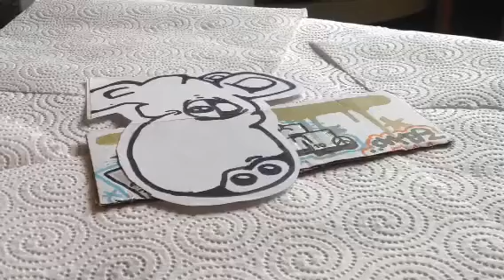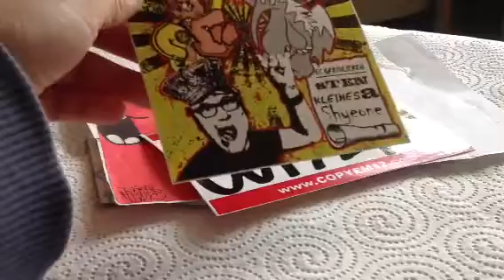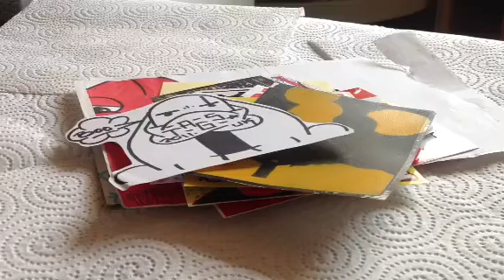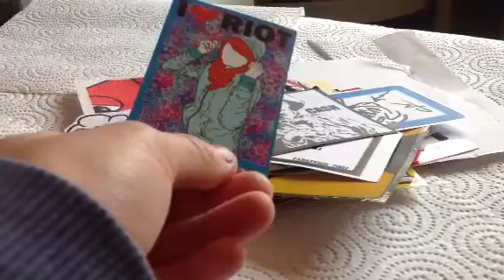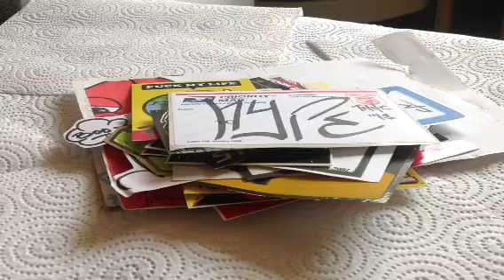Prize from the next hype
Got a pack from the next hype.
Go check his channel out.